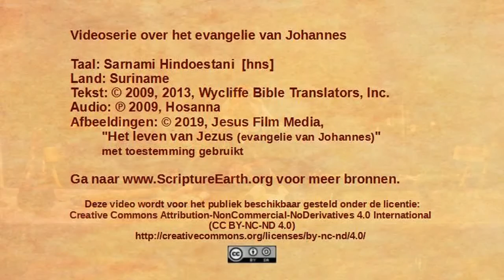Sarnami Hindoestani - John 18:1-14 - Jesus betrayed and arrested [hns]